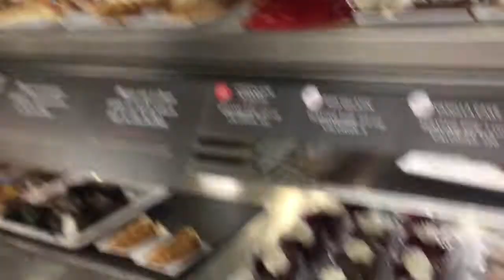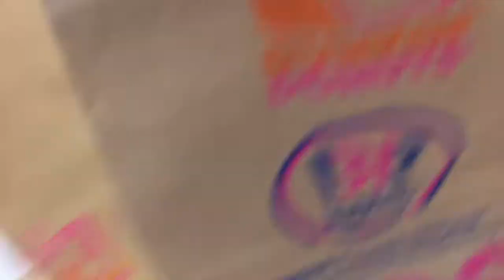FLORIDA BABY - VLOG